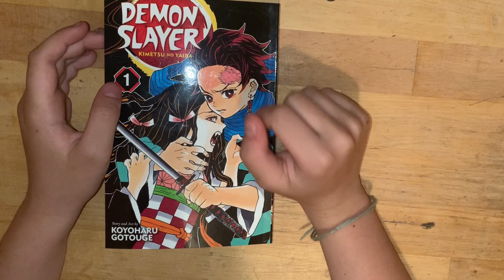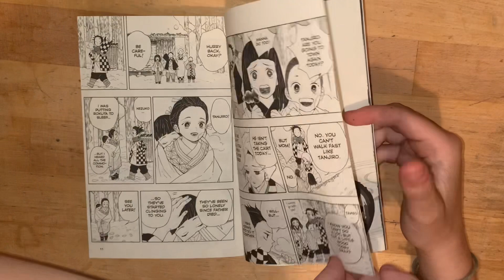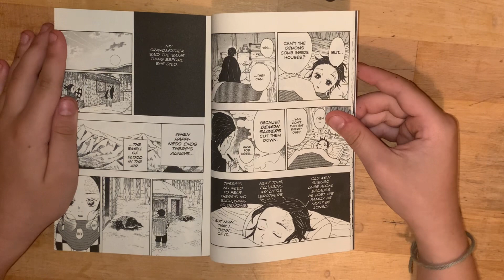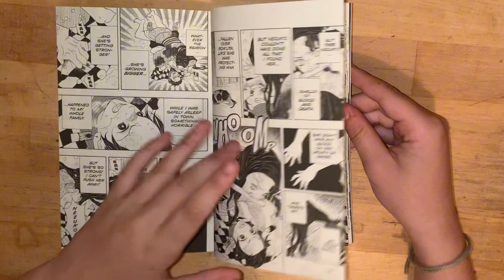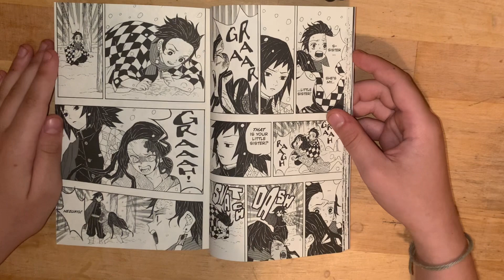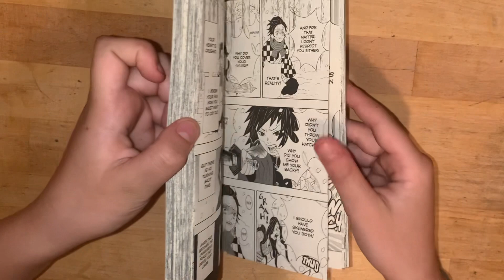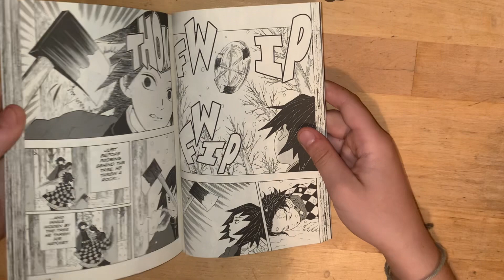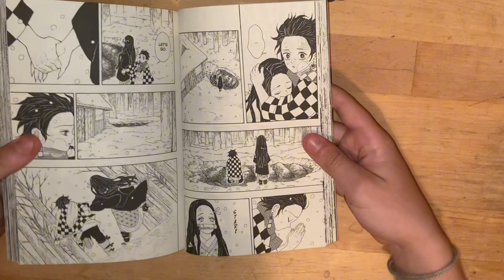Reading Demon Slayer Manga // BOOK 1 //PART 1